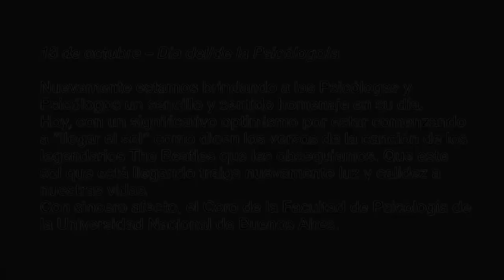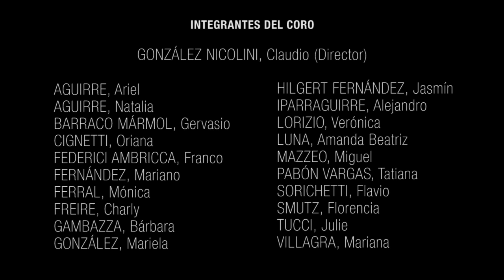Coro de la Facultad de Psicología UBA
13 de octubre – Día del/de la Psicólogo/a

Nuevamente estamos brindando a las Psicólogas y Psicólogos un sencillo y sentido homenaje en su día. Hoy, con un significativo optimismo por estar comenzando a “llegar el sol” como dicen los versos de la canción de los legendarios The Beatles que les obsequiamos. Que este sol que está llegando traiga nuevamente luz y calidez a nuestras vidas.
Con sincero afecto, el Coro de la Facultad de Psicología de la Universidad Nacional de Buenos Aires.

Autor: George Harrison
Arreglo: Xavier Anibal Font

INTEGRANTES DEL CORO

GONZÁLEZ NICOLINI, Claudio (Director)
GUIRRE, Ariel
AGUIRRE, Natalia
BARRACO MÁRMOL, Gervasio
CIGNETTI, Oriana
FEDERICI AMBRICCA, Franco
FERNÁNDEZ, Mariano
FERRAL, Mónica
FREIRE, Charly
GAMBAZZA, Bárbara
GONZÁLEZ, Mariela
HILGERT FERNÁNDEZ, Jasmín
IPARRAGUIRRE, Alejandro
LORIZIO, Verónica
LUNA, Amanda Beatriz
MAZZEO, Miguel
PABÓN VARGAS, Tatiana
SORICHETTI, Flavio
SMUTZ, Florencia
TUCCI, Julie
VILLAGRA, Mariana